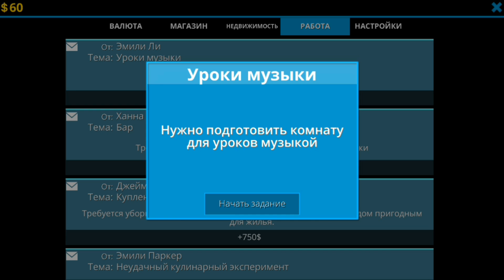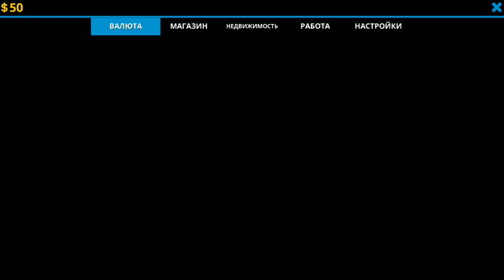HD_F&F #4 продолжаем работу за $$$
House Desing Flip&Fix
Ваш выбор :)